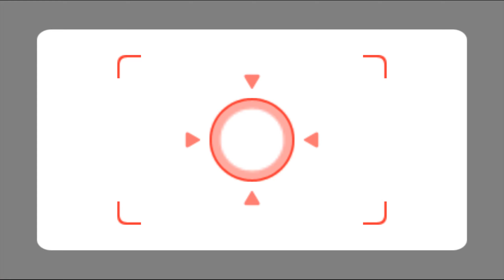Wii Party Minigames - saitama vs Cole vs Giovanna vs Emily (Master Difficulty)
Let's play Wii Party Minigames - saitama vs Cole vs Giovanna vs Emily (Master Difficulty) and feel the fun